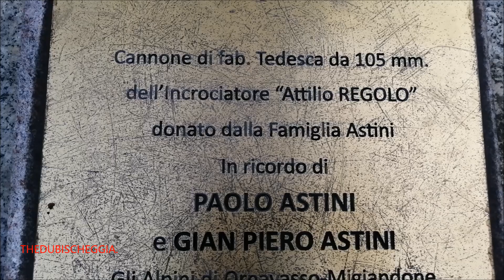CANNONE DA 105 MM FLAK DI FABBRICAZIONE TEDESCA A ORNAVASSO (VB) SAB. 12 - 9 - 2020.